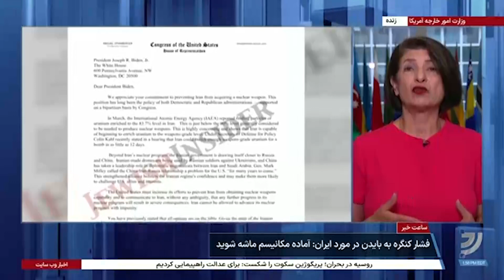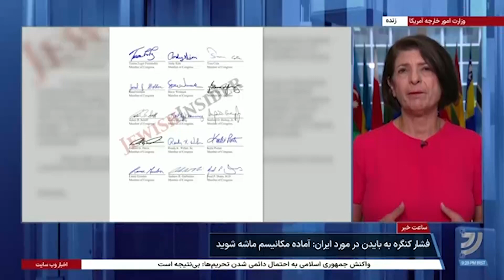بیش از نیمی از اعضای مجلس نمایندگان آمریکا به دولت: فشار بر جمهوری اسلامی افزایش یابد